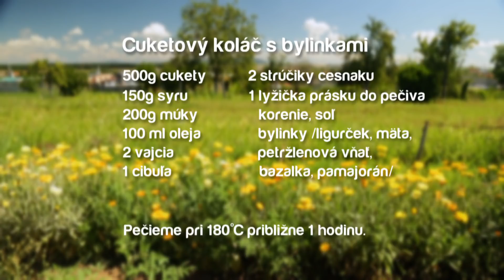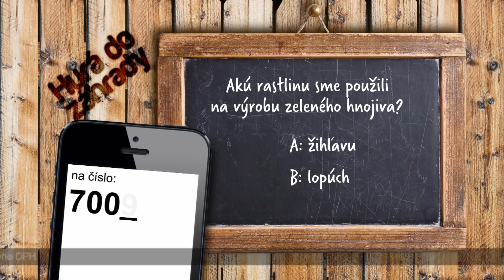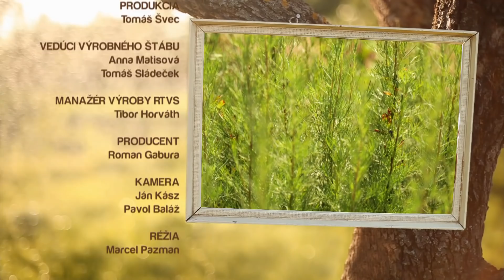HDZ 17 2020 Všetko o bylinkách